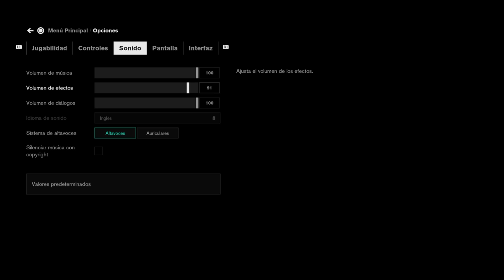Control | AWE [Alan Wake] #1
*Versión Original Subtitulado en Castellano
*720p
*PS4

Nos vemos!